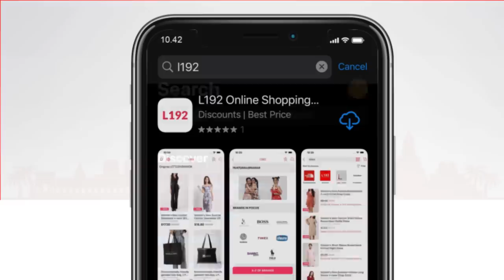ភូមិអ្នកលេង - ភាគ03 [ រក្សាសិទ្ធដោយ PTroll Official ] | Roman Rageវាយអាម៉ាប់…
កាន់តែអស្ចារ្យ
រាល់ការបញ្ជារទិញទំនិញ ពីហាង “ONLINE MART” ក្នុងកម្មវិធី L192 លោកអ្នកនឹងទទួលបានការបញ្ចុះតំលៃ $1 ភ្លាមៗ រាល់ការចំណាយ$10 ដោយប្រេីប្រូម៉ូកូត “onlinemart” និង $3 រាល់ការចំណាយ$30 ដោយប្រេីប្រូម៉ូកូត “onlinemart03”
ការប្រម៉ូសិននេះមានពេលកំណត់ រួសរាន់ឡេីង កុំឲ្យឱកាសដ៏ល្អនេះកន្លងផុតទៅអោយសោះ